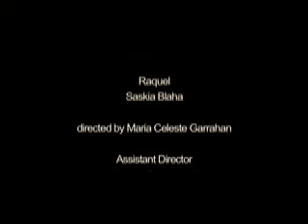Heathens' Superstar ((Rough Cut))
Musical Satire

Song: "What's the Buzz" from Jesus Christ Superstar

NYU's Sight & Sound: Film class

Rough Cut